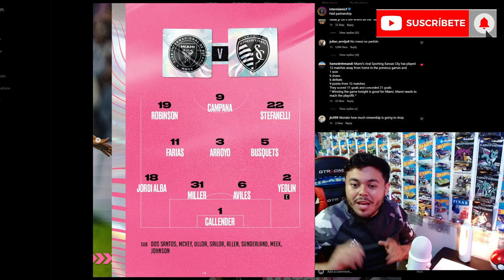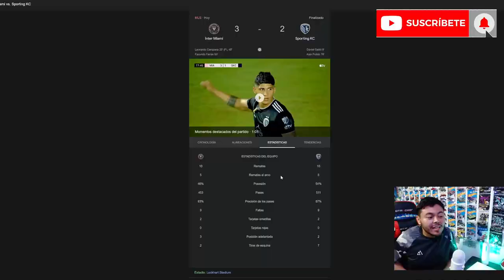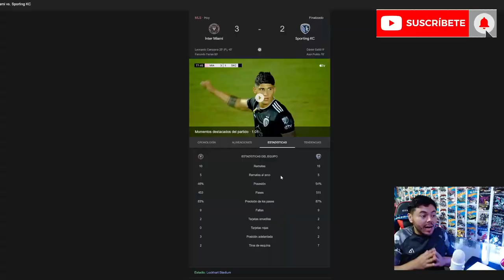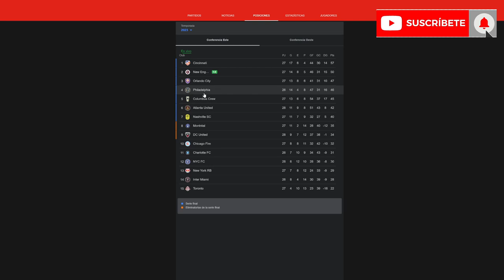INTER MIAMI VS SPORTING KC RESUMEN. ¡GRAN VICTORIA PARA EL INTER DE MIAMI!